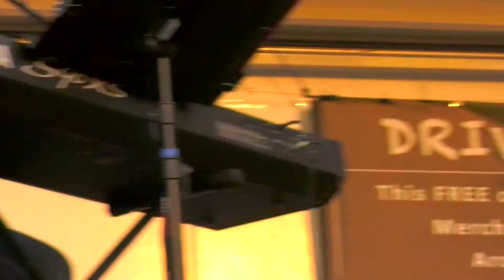The Over & Back Band, Drive-In Live Concert | September 20, 2020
Drive-In Live Concert, hosted by St. Peter's Lutheran Church. Featuring the Over & Back Band.

Additional footage courtesy of Joel Christenson. Video produced by Northfield Public Broadcasting.

Special thanks to Pauline Jennings and Steve Jennings. Event credits and supporters included in the video.